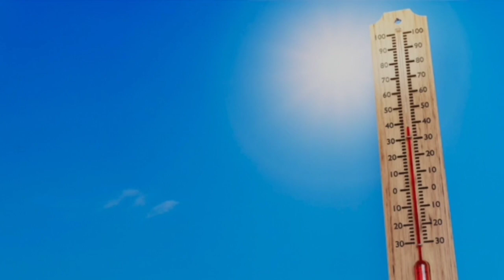দক্ষিণবঙ্গে বর্ষার প্রবেশ | ভারী বৃষ্টি কবে দেখুন | আবহাওয়ার খবর | abohawa khobor | weather update